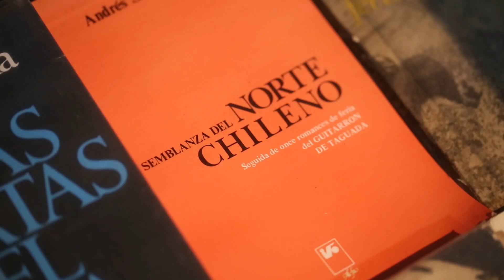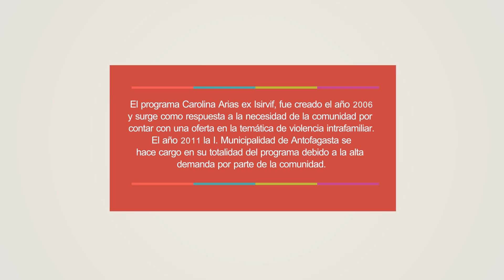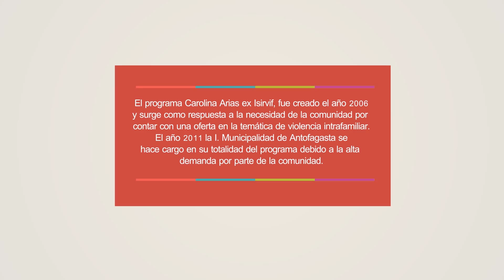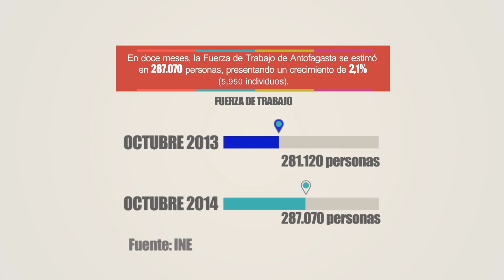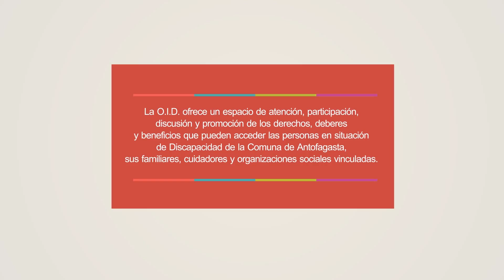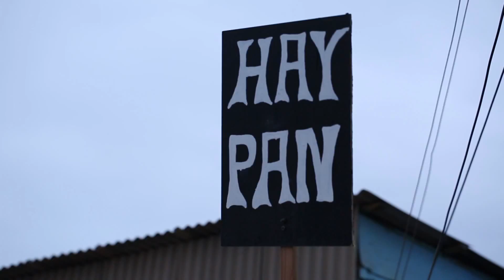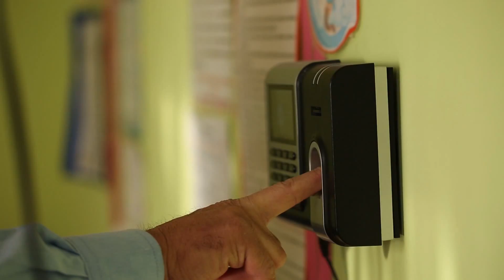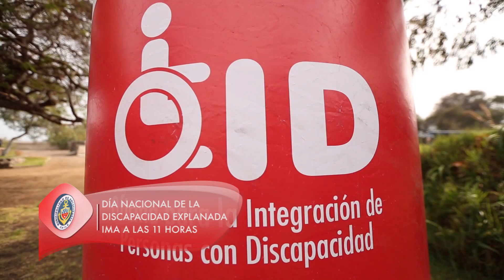Muni Acción - Trabajadores, Nuestra Riqueza, Cap. 61